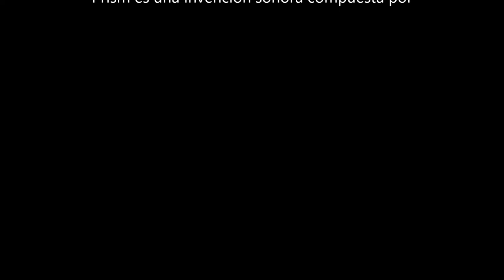Prism - Ramon Sanchez [Music video}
Prism es una invención sonora y visual compuesta por Ramón Sánchez.